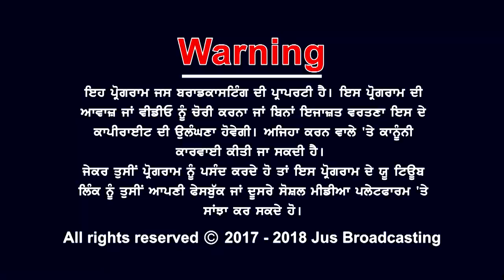DSGMC President Manjit Singh GK Attacked Outside Jus Broadcasting Office In New York